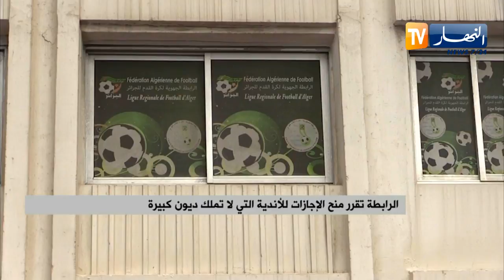الرابطة تقرر منح الإجازات للأندية التي لا تملك ديون كبيرة